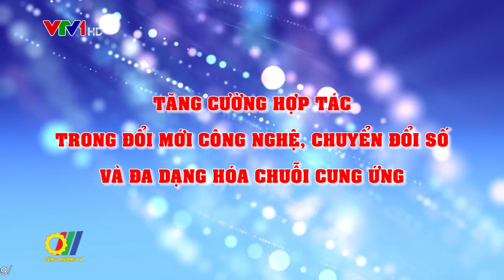Tăng cường hợp tác trong đổi mới công nghệ, chuyển đổi số và đa dạng hóa chuỗi cung ứng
Trong gần 50 năm qua, mối quan hệ, hợp tác tốt đẹp giữa Việt Nam - Nhật Bản đã được xây dựng, phát triển trên mọi lĩnh vực, mọi cấp độ và được kế thừa qua các thế hệ. Hiện nay, Nhật Bản đang là đối tác kinh tế quan trọng hàng đầu của Việt Nam và cũng là nước tài trợ ODA lớn nhất, nhà đầu tư số 3, đối tác du lịch thứ 3, thương mại lớn thứ 4 của Việt Nam. Có thể nói mối quan hệ, hợp tác tin cậy đó đang ở thời điểm rực rỡ nhất và ngày càng đi vào thực chất, hiệu quả hơn, góp phần thúc đẩy liên kết đầu tư, phát triển kinh tế - xã hội, đem lại lợi ích thiết thực cho nhân dân và cộng đồng doanh nghiệp hai nước…